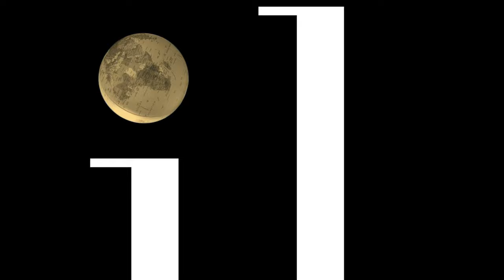Paolo Napoli "Misure di Pandemia" | Il mondo nuovo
"In questi due anni di pandemia ci siamo sempre più abituati a leggere e sentire l'impiego di un'espressione all'apparenza anonima: "prendere una misura". Se per un verso questa espressione designa in modo generico i provvedimenti adottati dal governo e dall'amministrazione, per un altro, nella circostanza della diffusione del virus, il fatto di prendere una misura
corrisponde esattamente all'operazione scientifica che vuole controllare e contrastare lo stato di diffusione del contagio. Il qualitativo e il quantitativo si ritrovano cosi' mediati dalla nozione di misura come aveva spiegato Hegel.
L'intervento interroga questi due registri della nozione di "misura" e la loro reciproca implicazione nel contesto pandemico"

Paolo Napoli è professore ordinario all’EHESS di Parigi dove si occupa di storia del diritto moderno, è autore tra l’altro di Naissance de la police moderne (La Découverte 2003)